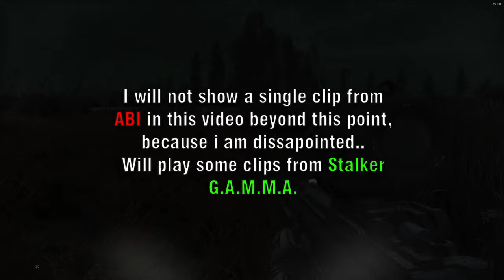Watch This Before Playing Arena Breakout Infinite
In this video i’ll ramble a bit about the monetization controversy in the recently released into Early Access extraction shooter, Arena Breakout Infinite. I’ll talk about the video with the Lead Designer reacting to AngryJoe, BigfryTV and LVNDMARK among others.
Will not show a single clip from the game because i don’t support it, but i’ll link below the video so you can watch it if you didn’t already. I’ll play instead random clips from my latest Stalker GAMMA playthrough, and will do more content with that cool game soonish.

00:00 - Intro
00:56 - Ignorant Content Creators
01:55 - p2w gets rid of rmt
02:52 - Road to 1k Subs is hard, halp
03:06 - AngryJoe
04:22 - Market Pricing
05:25 - LVNDMARK
05:51 - Cheaters
06:03 - BigfryTV
09:57 - Monetization R&D
10:45 - Skill is the biggest factor in raids
11:15 - Outro

My PC Specs:
64GB DDR5 6000MHz CL40 Dual Channel
1440P Monitor